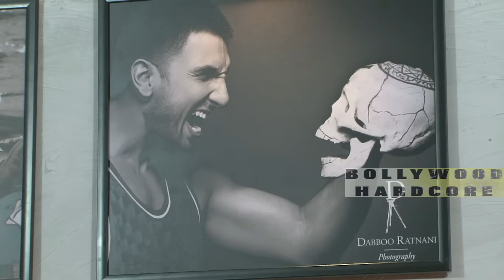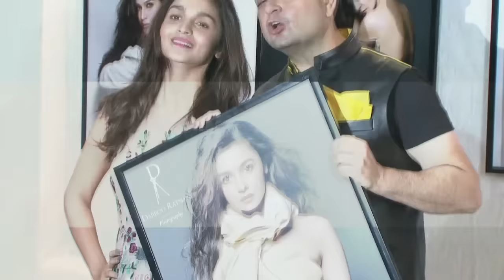Dabboo Ratnani And Manisha H0TLip Kiss At Red Carpet Calendar Launch 2016